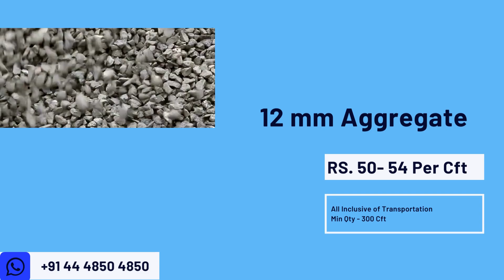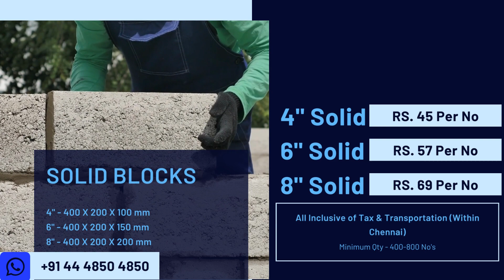09 Sep 2023 | Building Materials Price | Daily Update